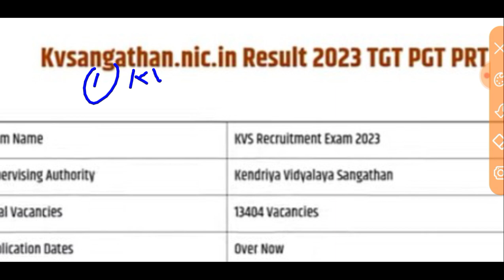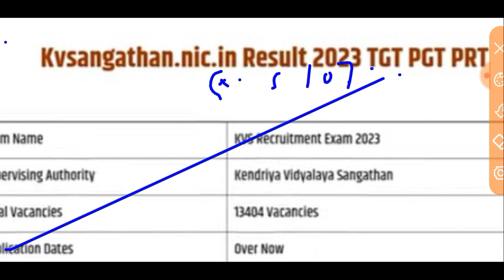KVS TGT /PGT/ PRT RESULT OUT 2023 ll KVS Answer Key 2023 ll KVS Result Out ll KVS Cut off 2023 ll